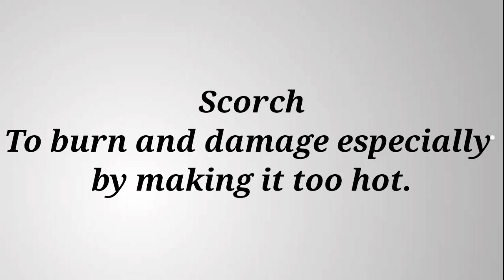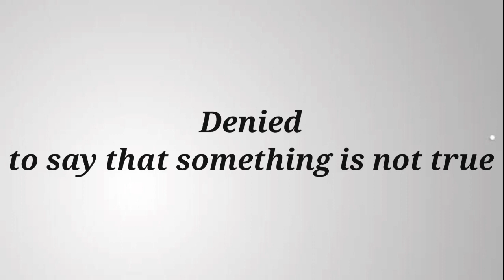Commonly Used Vocabulary In Ielts Reading | Ielts Reading Common Words